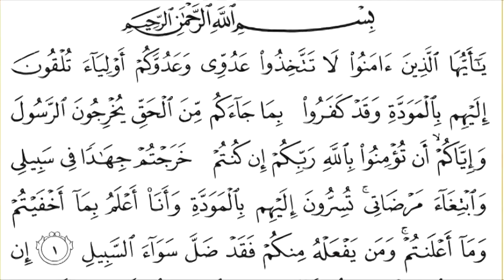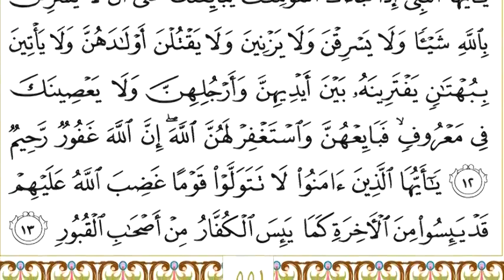60 Al Mumtahina سورة الممتحنة